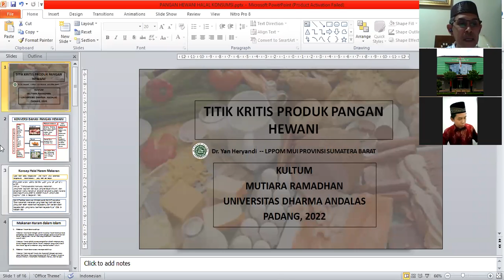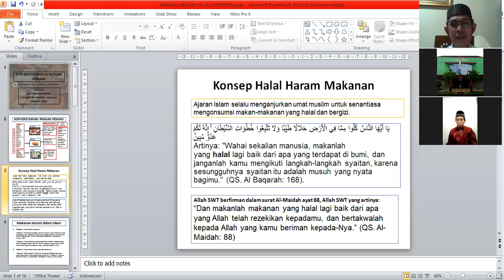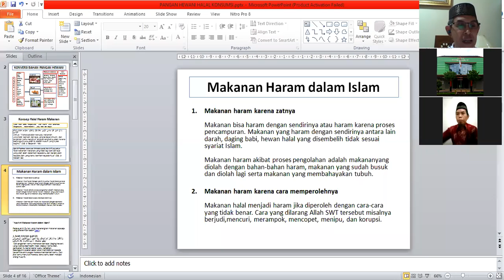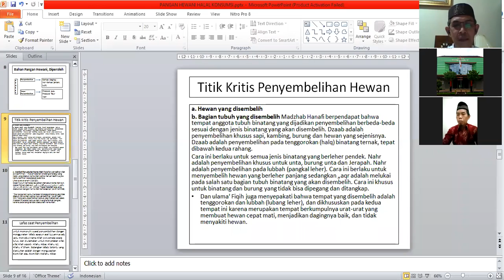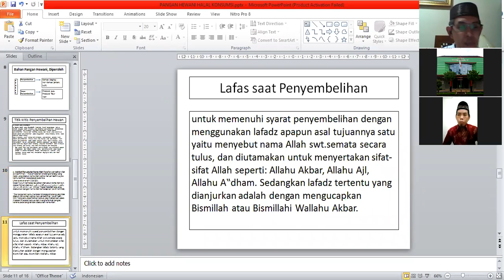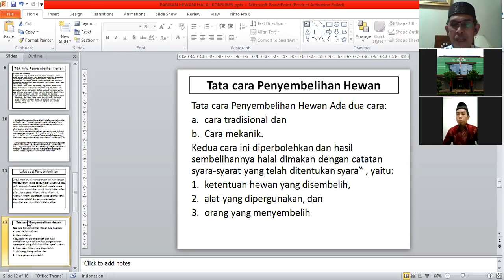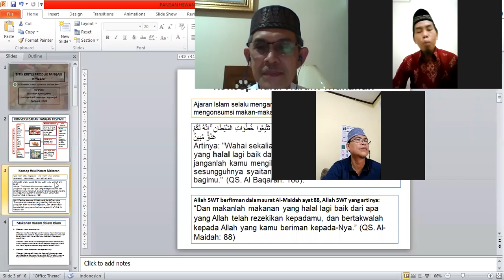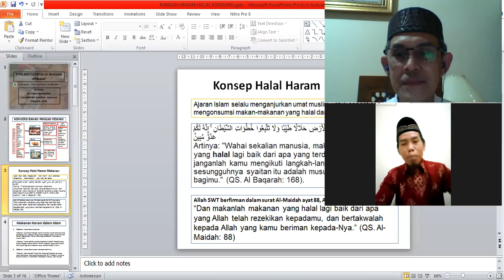MUTIARA RAMADHAN tgl 17 april 2022 by Dr YAN HERYANDI